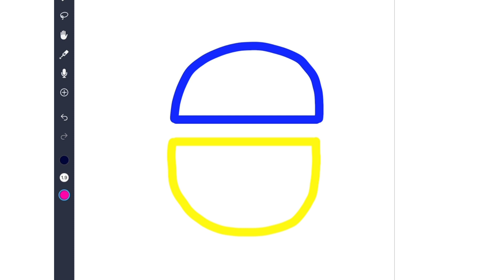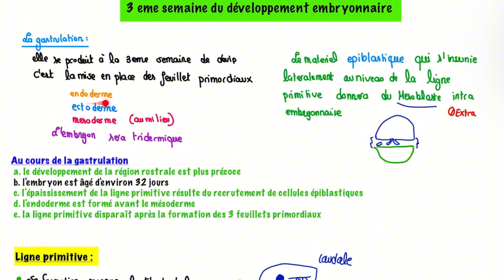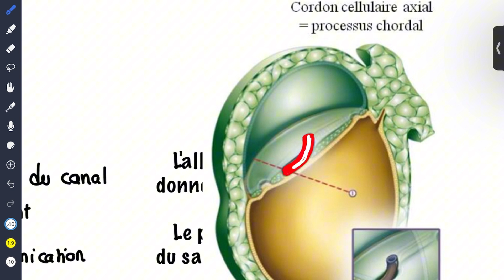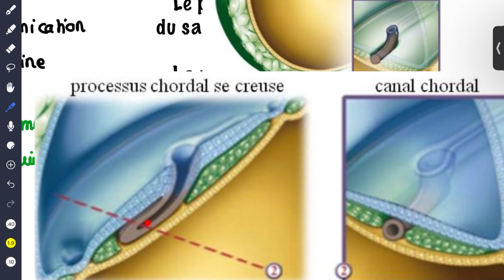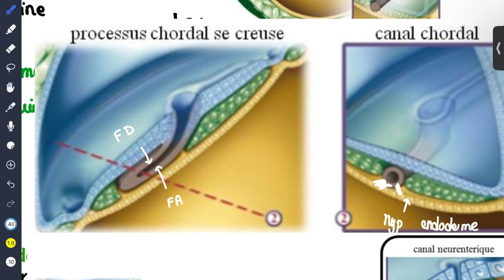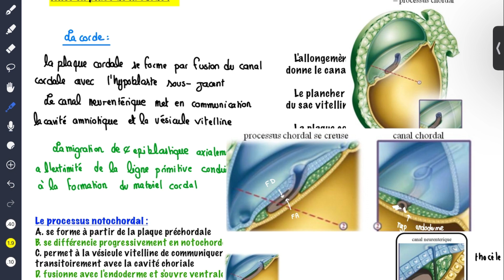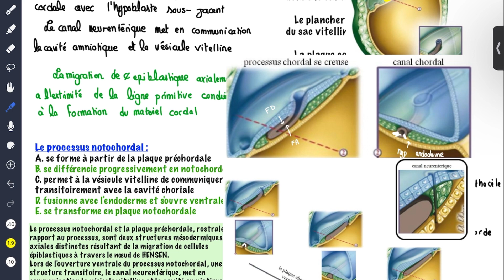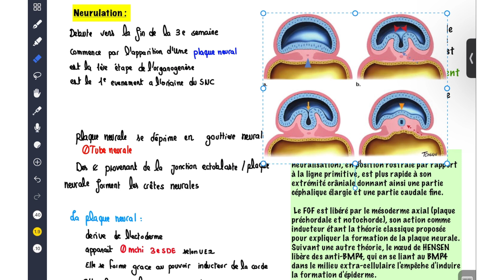3 eme semaine de développement embryonnaire ( residanat Oran )